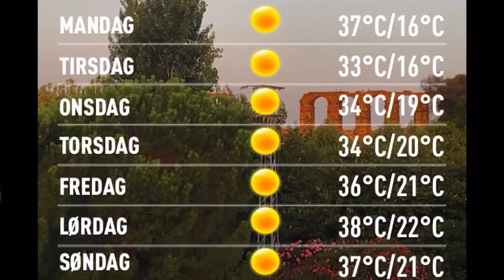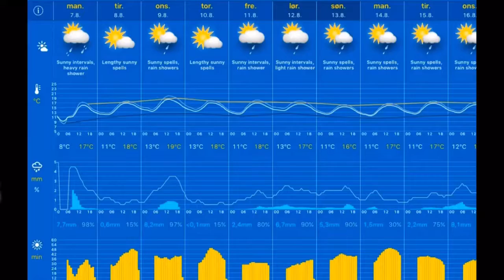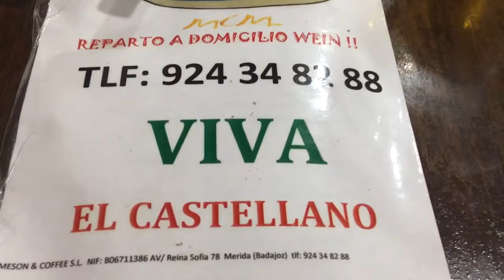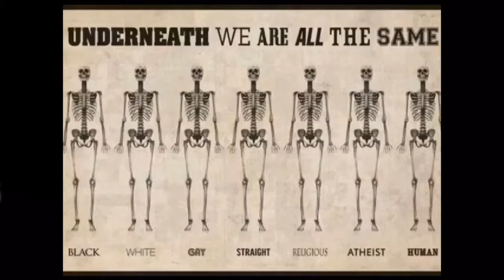07.08.2017, 09.00 Mérida: sunny 21°C. Vind:V/1 m/s.